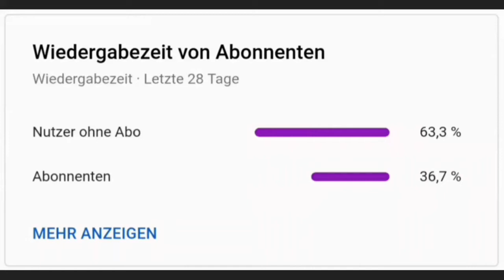Bonuslevel 5 - 6 | Stick War: Legacy #8 [German]